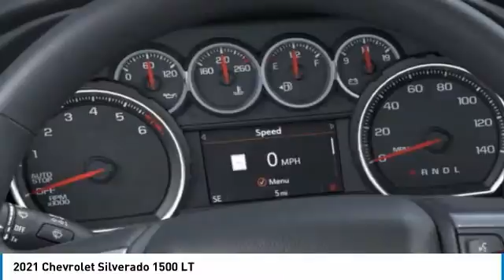2021 Chevrolet Silverado 1500 MG105724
2021 CHEVROLET SILVERADO 1500 Orange, TX
Stock# MG105724

Granger Chevrolet
2611 MacArthur Dr

Shadow Gray Metallic 2021 Chevrolet Silverado 1500 LT Texas Edition RWD 8-Speed Automatic EcoTec3 5.3L V8 8-Speed Automatic, Black Cloth. Price includes: $3500 - Chevrolet Consumer Cash Program. Exp. 11/02/2020 $500 - Chevrolet Bonus Cash Program. Exp. 11/02/2020